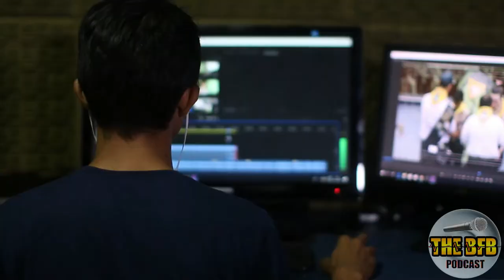How To Grow 500K Subscribers and Stay CONSISTENT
Modern Vintage Gamer (MVG) hit the milestone of 500k subscribers in Q4 2020. In this interview, MVG tells how he grew to this milestone, while talking about his love for gaming. He touches on his beginnings of YouTube from 2007, to 2015, to 2020, while focusing on enjoying himself making each video. He also touches on the importance on bridging the importance on focusing on the 1 video people love, while still enjoying the creation process.